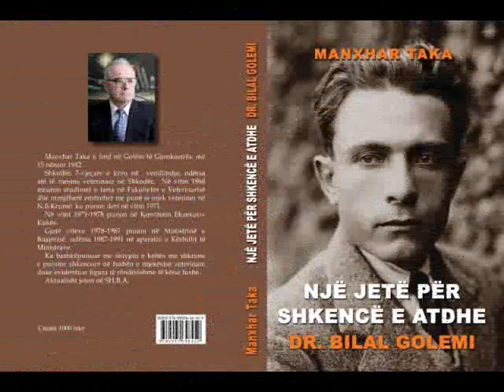Altin Basho - Kenga e Golemit.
Muzika - Klarinet
Artan Cobo
Teksti: Gezim Bega